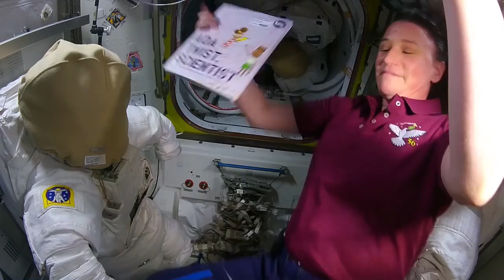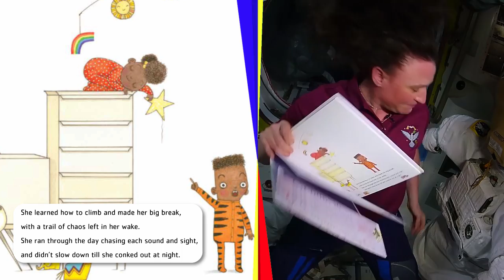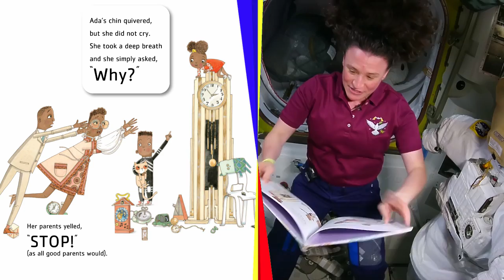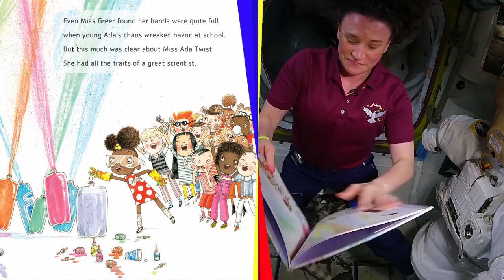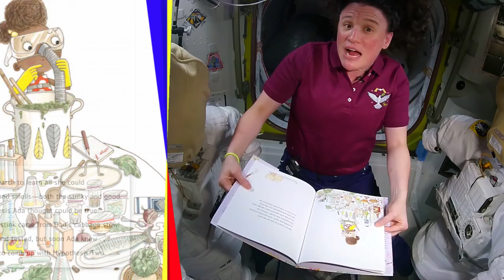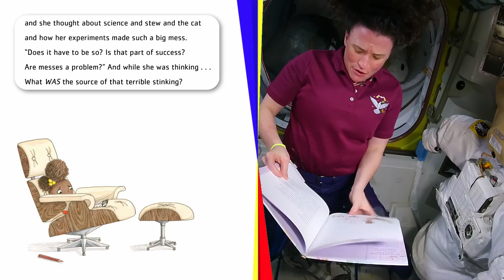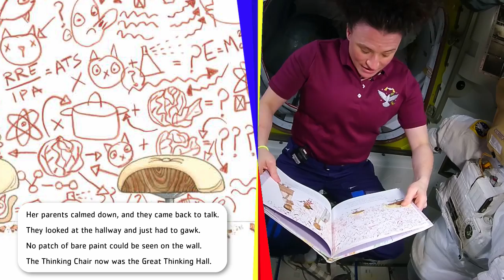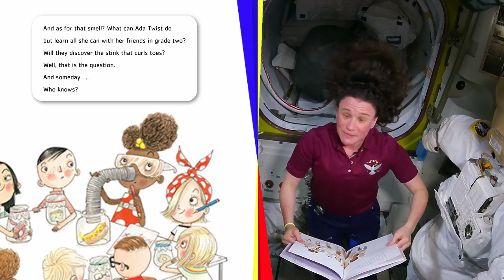Ada Twist, Scientist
Written by Andrea Beaty
Illustrated by David Roberts
Read by Serena Auñón-Chancellor

Inspired by real-life makers Ada Lovelace and Marie Curie, this beloved #1 bestseller champions STEM, girl power and women scientists in a rollicking celebration of curiosity, the power perseverance, and the importance of asking “Why?”